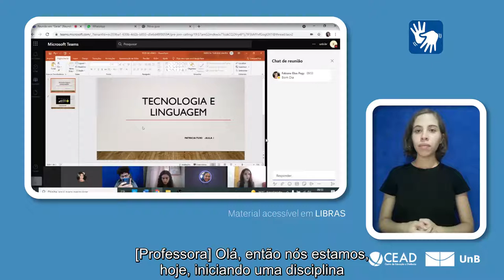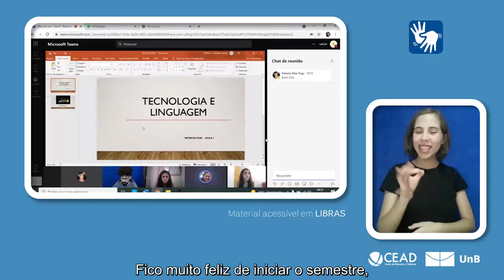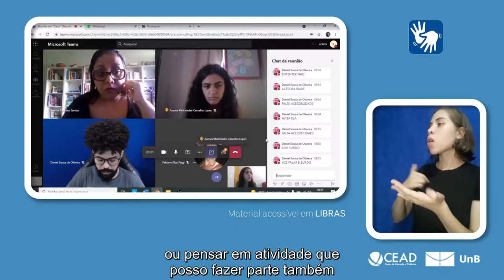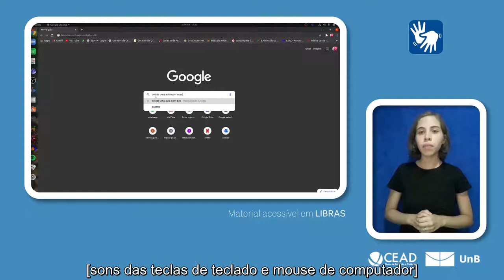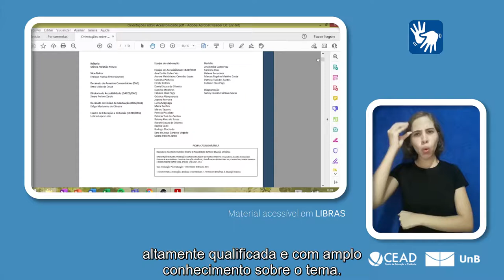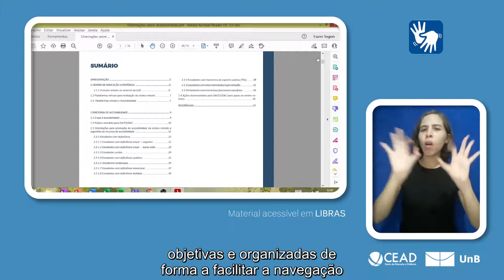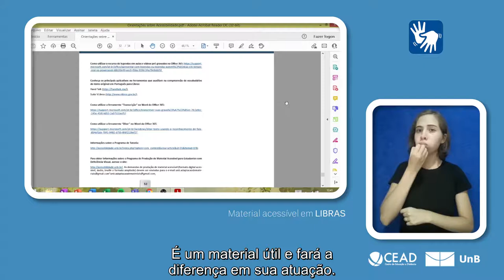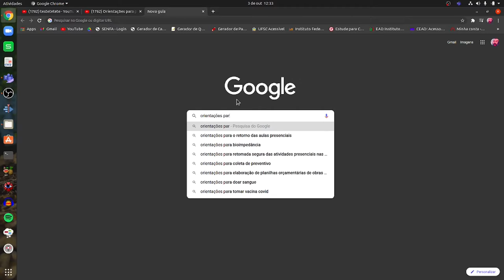Acessibilidade no ensino remoto na UnB - Guia (2021)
Créditos: Equipe de Acessibilidade CEAD/UnB.